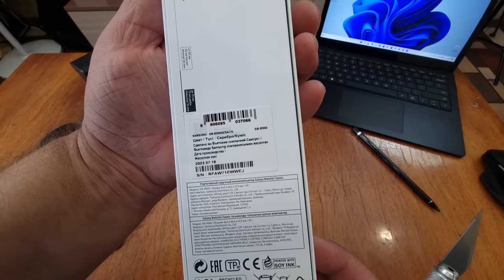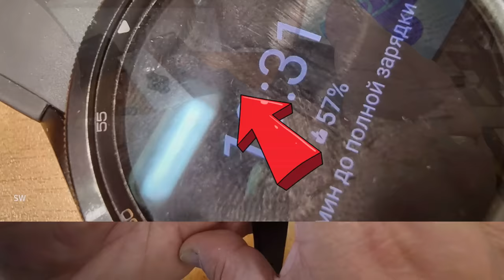Распаковка, ОБЗОР, Визуальное сравнение Galaxy Watch 6 Classic 47mm